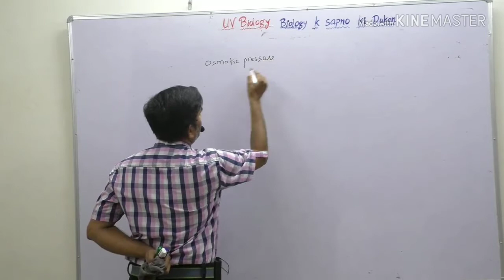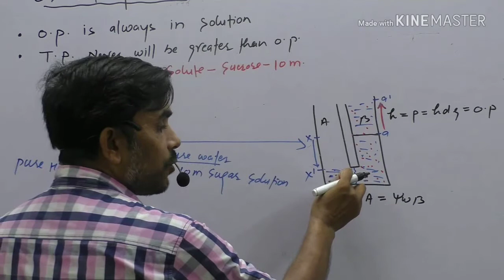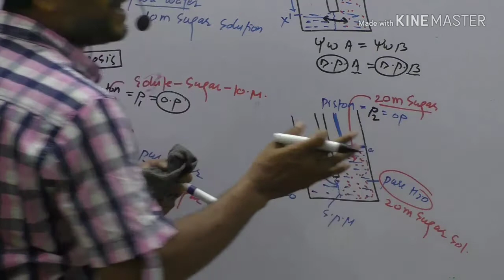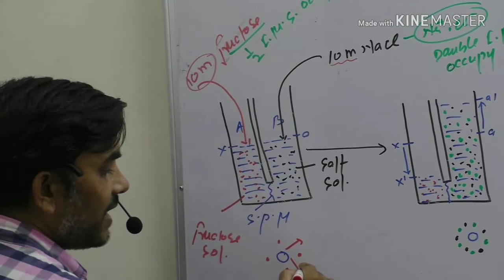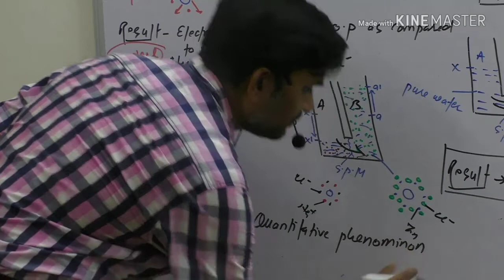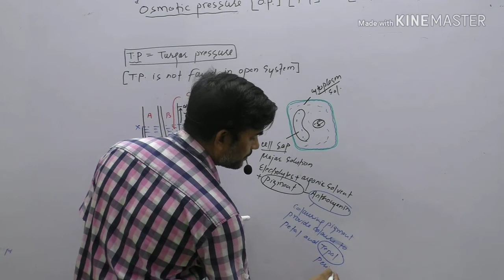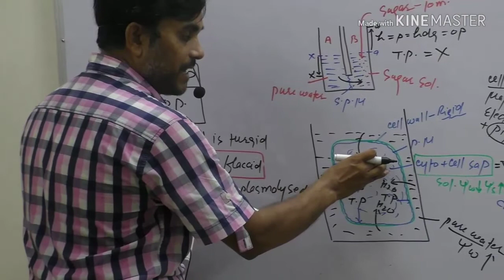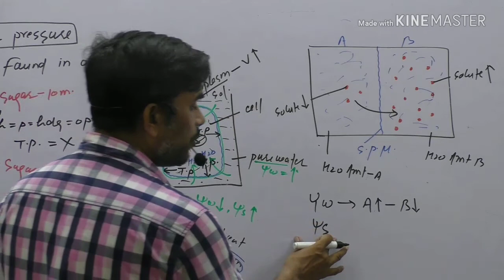Osmotic pressure, turgid pressure and wall pressure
Explanation of principles of osmosis, ie. osmotic pressure, turgid pressure and wall pressure { plant water relation NCERT class 11th}  for students preparing for pre medical entrance exams -NEET AIIMS and others